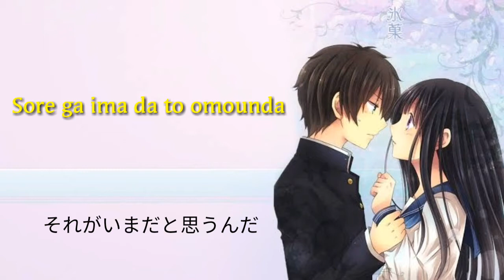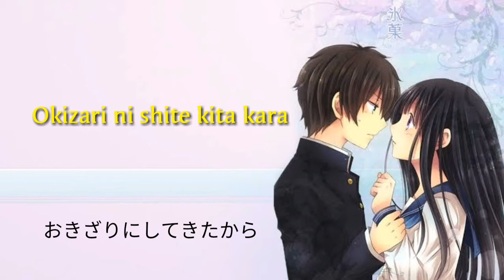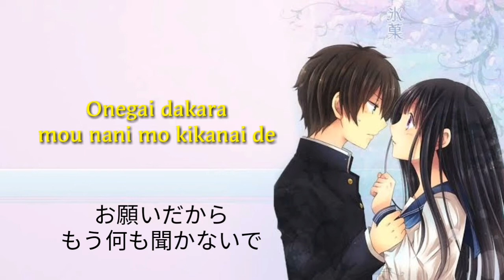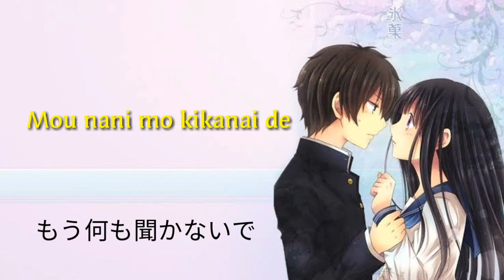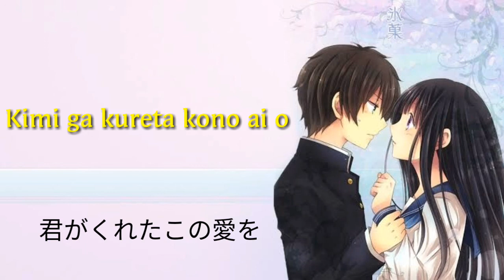Ariel Noah feat Nidji もしもまたいつか - Moshimo Mata Itsuka Lyrics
Video Lirik Mungkin Nanti